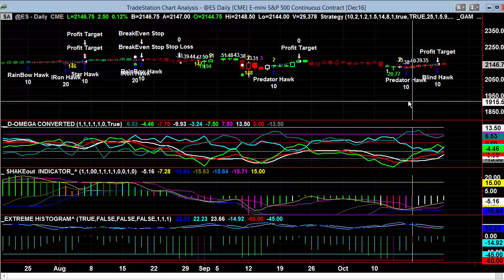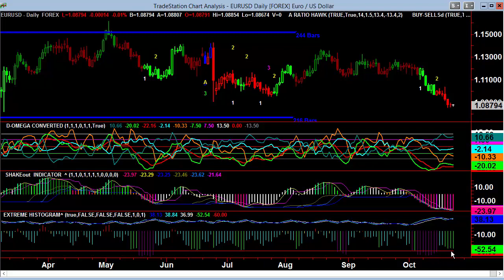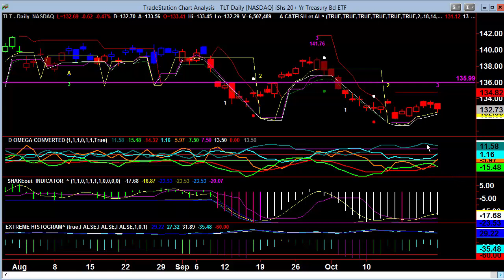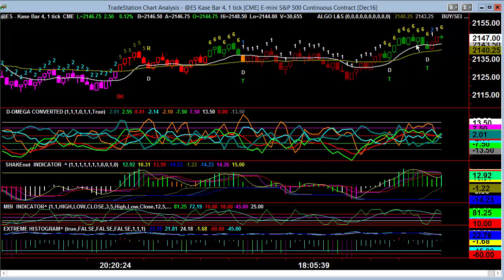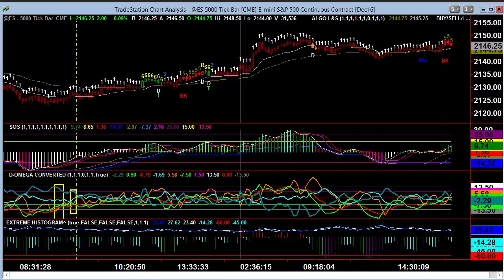Video Report October 25, 2016